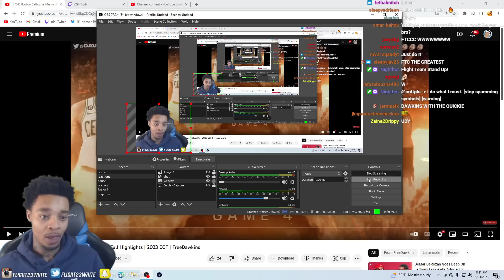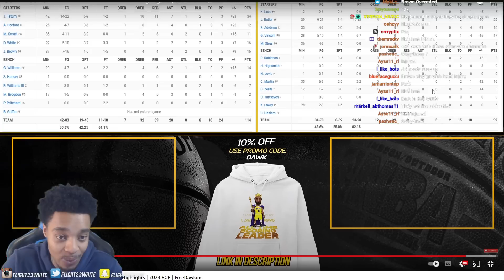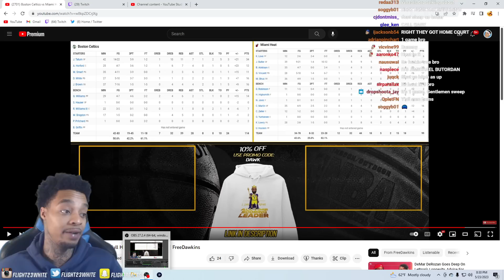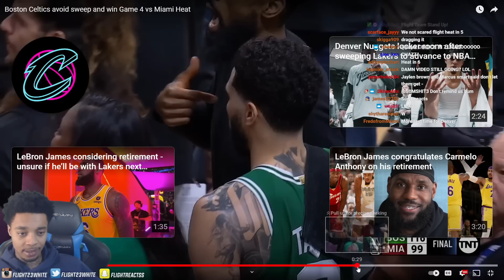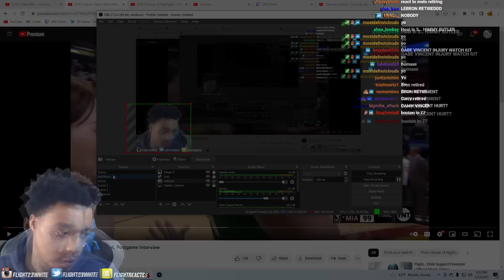FlightReacts To #2 CELTICS at #8 HEAT | FULL GAME 4 HIGHLIGHTS | May 23, 2023!